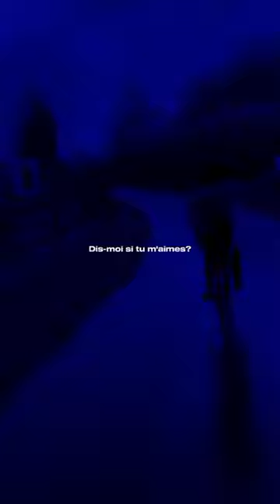Demain sera meilleur 🫶🏾💙lyric # musique